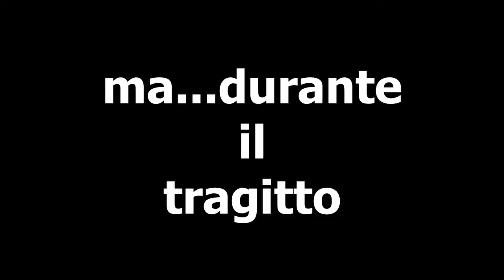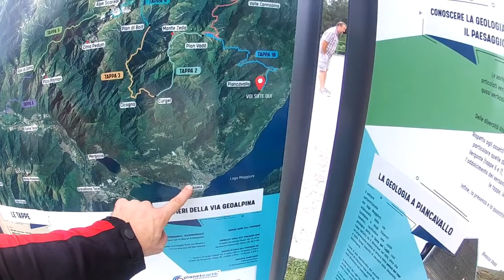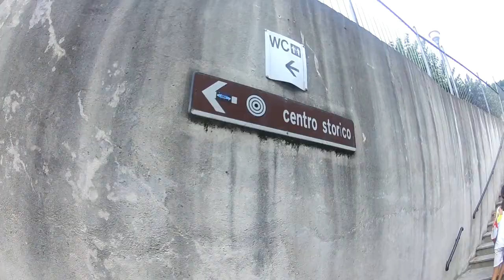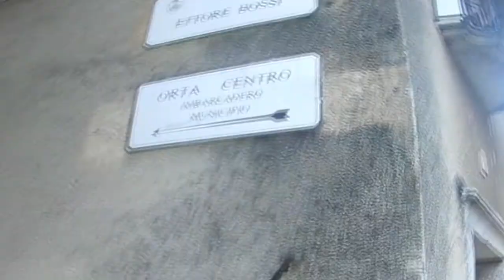Lago d'Orta | Non aprite quella porta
Era tanto che volevo visitare il paese di Orta San Giulio. Mi resterà l'amaro per non aver visto l'isola di San Giulio.
Gironzolando attraverso la Val Veddasca, Val Vigezzo, Val Canobbina e. il maestoso Centovalli per dirigerci sul Lago d'Orta